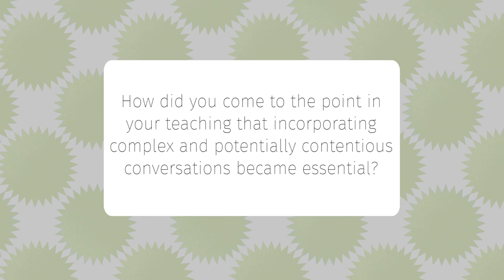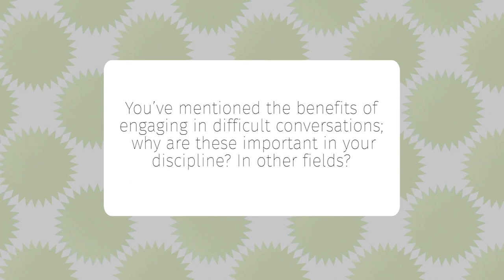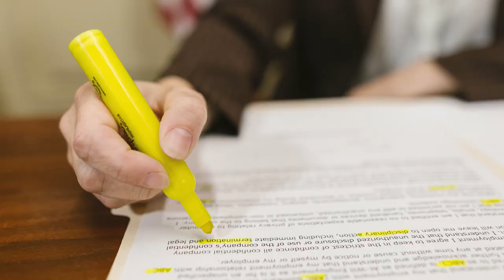Chen (1/5) - The Question is Half the Answer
Paul Chen (Department of Political Science, Western Washington University) reflects on the importance of being curious and asking questions in order to better understand the positions we ascribe to–and then having a solid argument to support those positions.

Part of the Innovative Teaching Showcase 2022, created by the Center for Instructional Innovation & Assessment at Western Washington University.